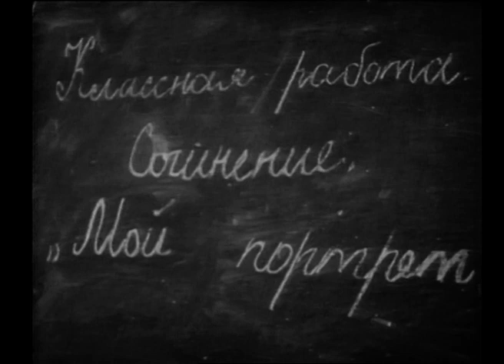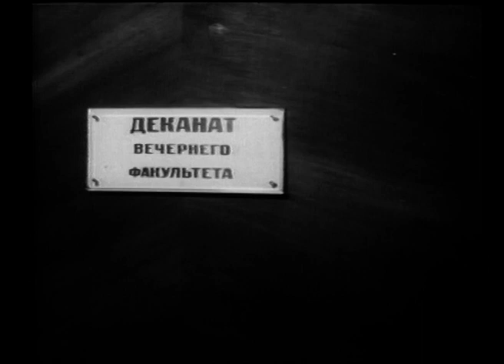Петр Мостовой. Свидание. Оригинал